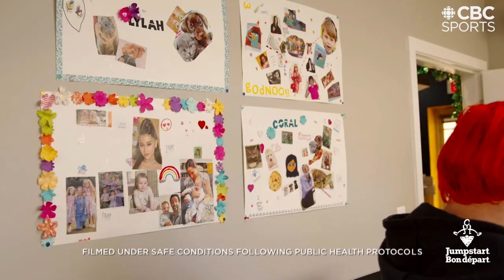Keeping Girls in Sport During the Pandemic | State of Sport - Ep. 2 | Jumpstart Sport Relief Fund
CBC Sports' Scott Russell is joined by Chandra Crawford, Stephanie Dixon and Ainka Jess to chat about how the pandemic has only worsened the issue of young girls in this country dropping out of sports and what needs to be done about it. This is the second panel in a five-part series of discussions on the state of sport in Canada.